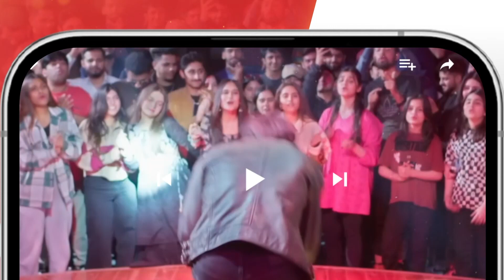Muhabbat Karne Wali Aurat Ka Kamal..!! zainbaig zainabshabbir - Fareb - HUM TV